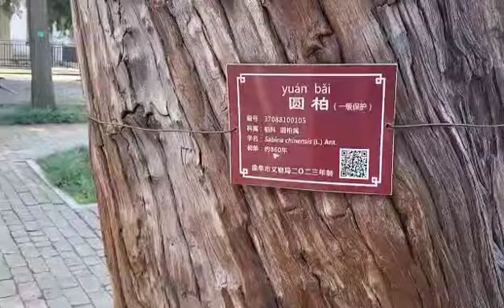4대 성인(聖人) 공자(孔子)를 만나러 가다.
강원구tv 4대 성인(聖人) 공자(孔子)를 만나러 가다.